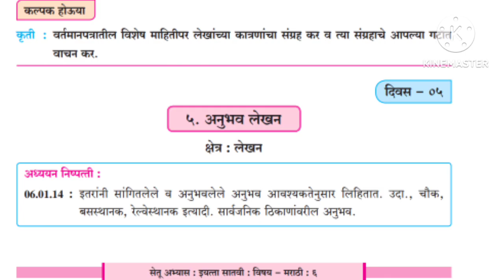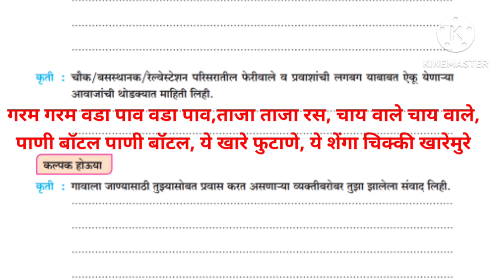सेतू अभ्यास 2023/सातवी मराठी/दिवस -5/Setu Abhyas 2023 Seventh Marathi divas-5